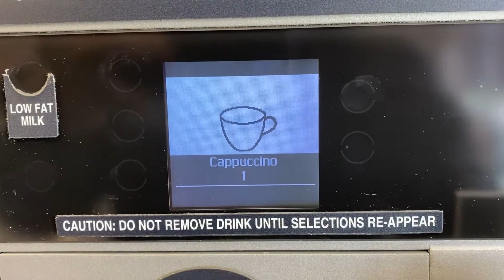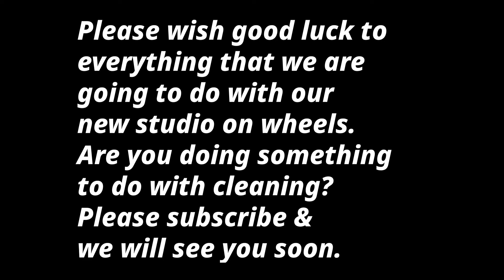Cleaning Studio on Wheels - Opening day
Please wish us good luck on the new studio on wheels. We are planning to do many. cleaning videos from this mobile studio.